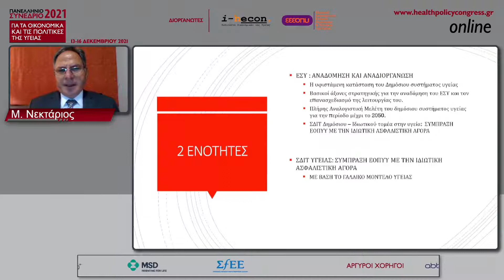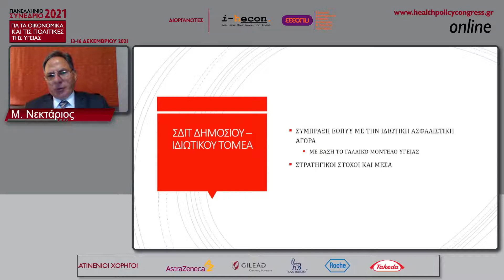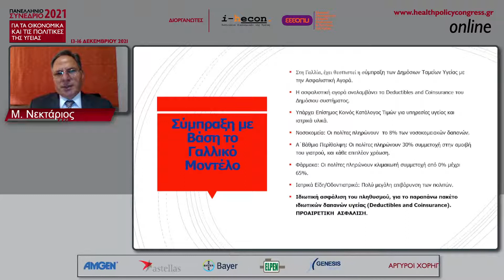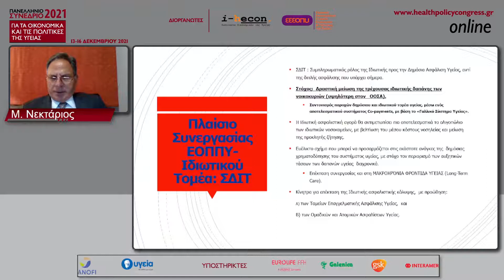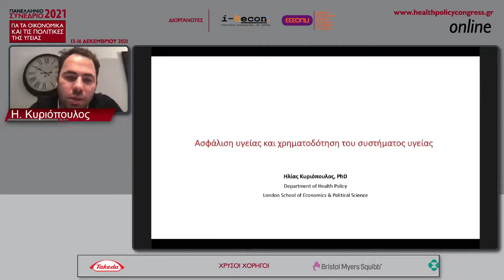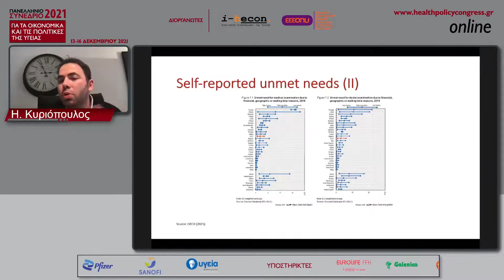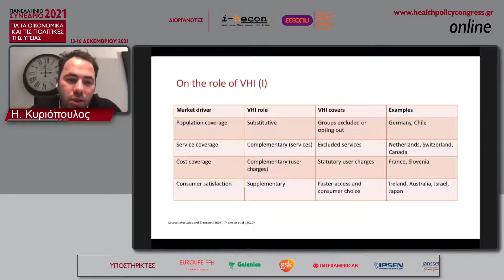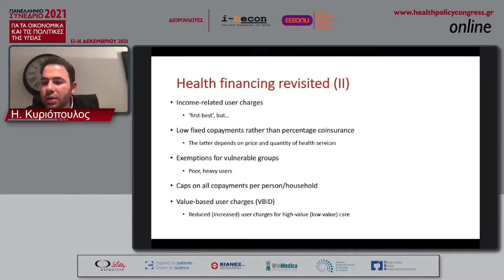ΣΤΡΟΓΓΥΛΟ ΤΡΑΠΕΖΙ: Ιδιωτικός & δημόσιος τομέας ασφάλισης: συνεργασία ή αντιπαλότητα;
Πανελλήνιο Συνέδριο για τα Οικονομικά και τις Πολιτικές της Υγείας 2021:
«Πανδημία COVID-19: Η επόμενη μέρα»
13 - 16 Δεκεμβρίου 2021, Διαδικτυακά